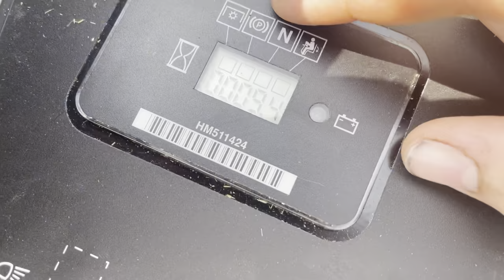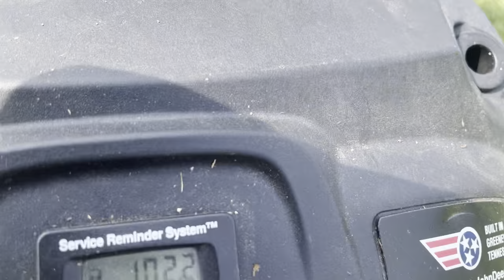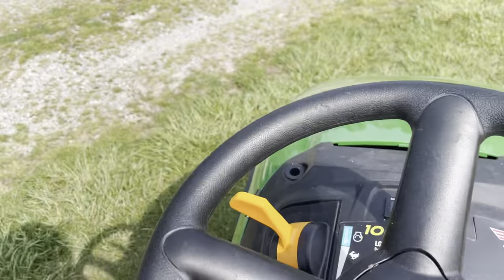John Deere E100 100 our review